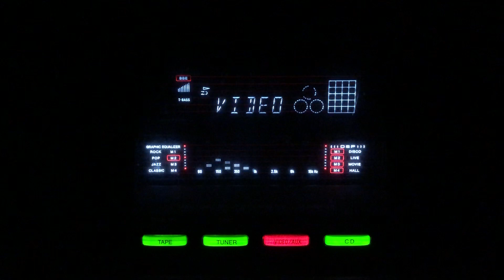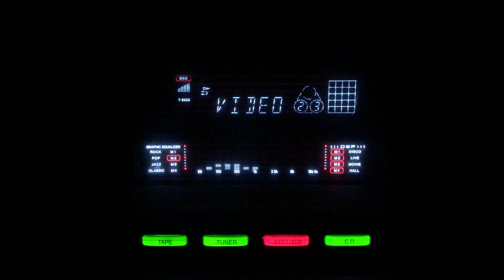Chori chori dil ka- Asha Bhosle- Talat MehmoodBarha Bhai/lnd/1954.